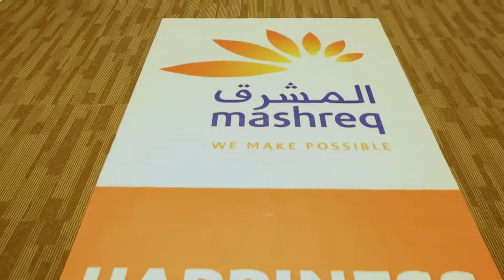City at Work - Medcare hospitals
With City at Work the idea is absolutely simple - We come to your workplace and make your Thursday mornings a little less crazy. We bring chai n snacks and AED3250 all thanks to our friends at Mashreq Bank. Last week we went to Medcare hospitals and made the most amount of noise (officially😜) at a hospital.
PS: no sentiments or patients were injured or hurt during our stay there . All actions were taken in a controlled environment 😈 .